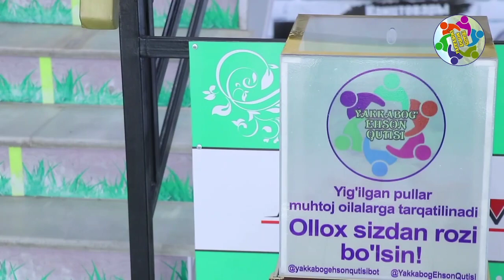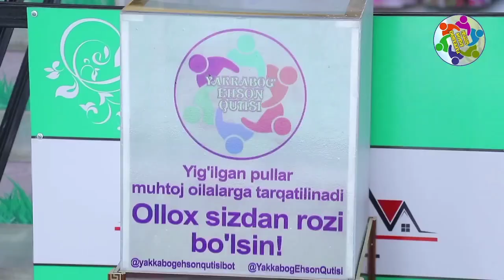яккабог эхсон қутиси, yakkabog ehson qutisi